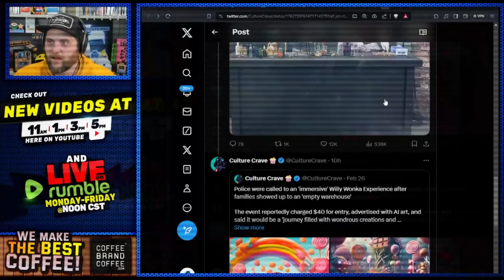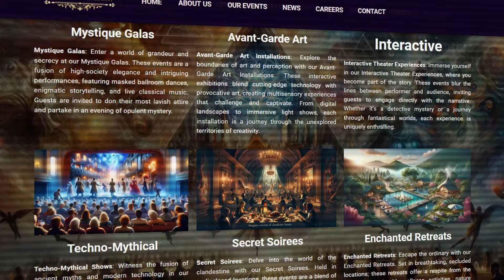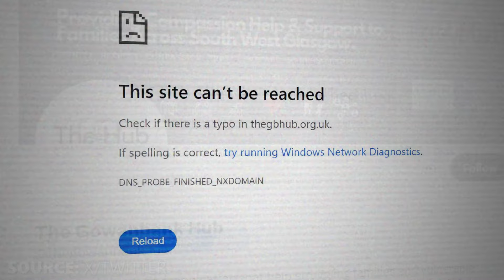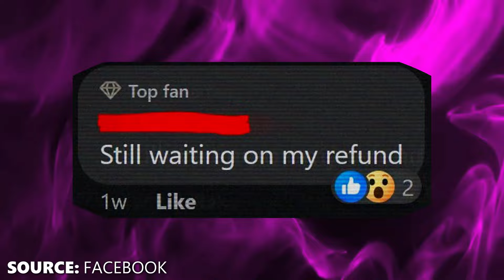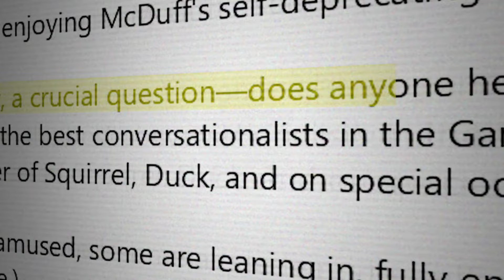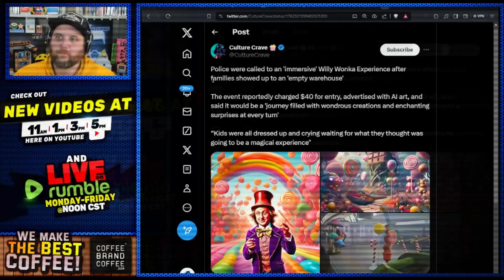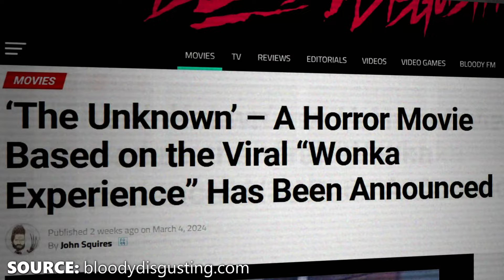THE STORY BEHIND: Willy's Chocolate Experience (Documentary)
The full story behind Glasgow's Willy Wonka AI event that shook the internet!

🎬SUGGESTED VIDEOS
Don't forget to watch 📽 my other videos. Please check them out :